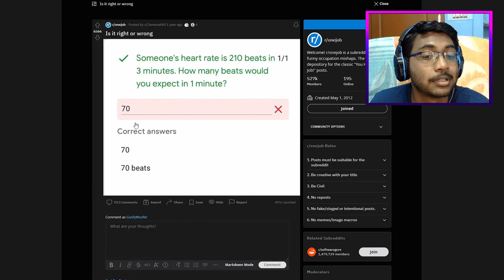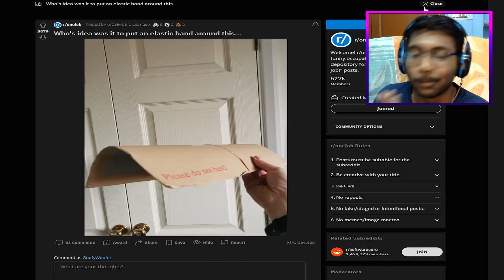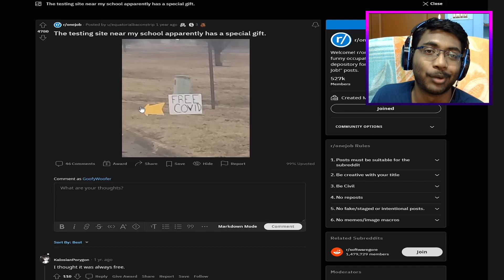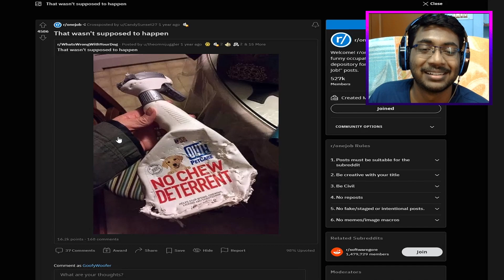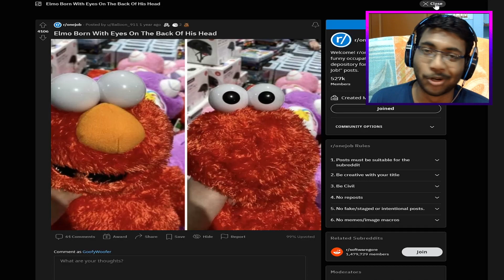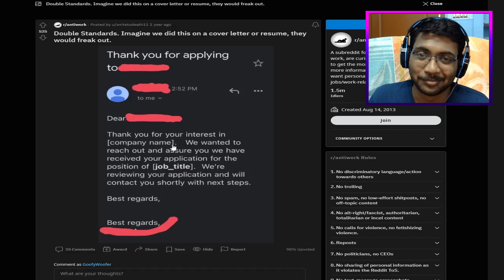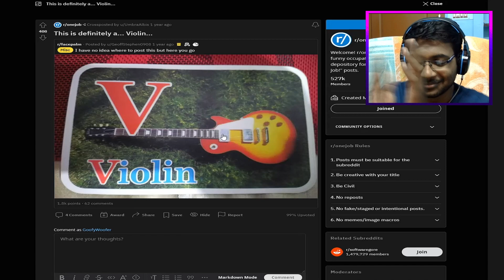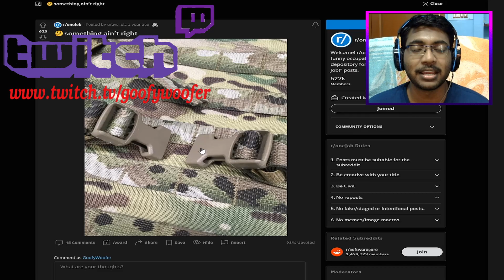These Guys should be AWARDED - r/Onejob